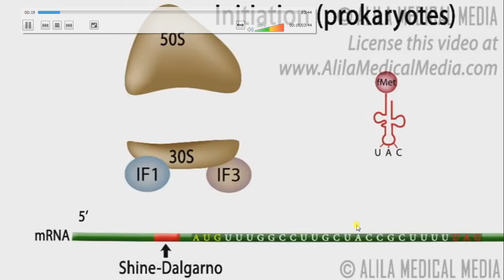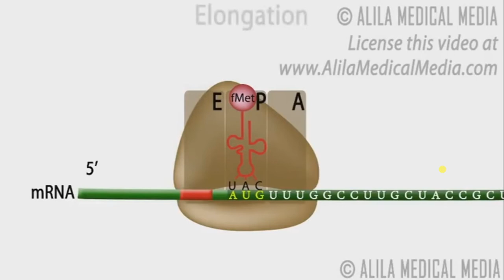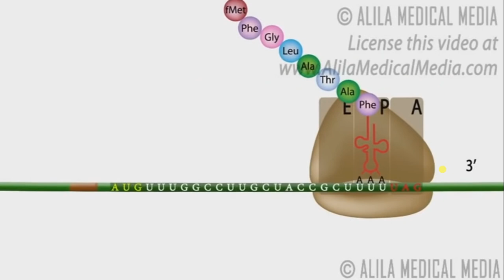TRANSLATION Part 7